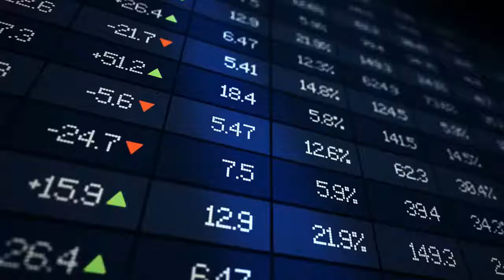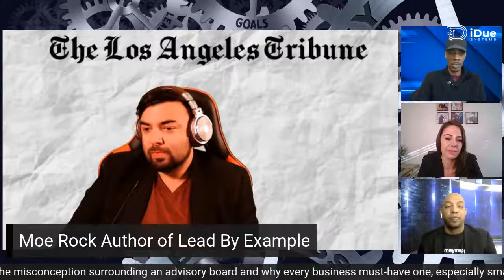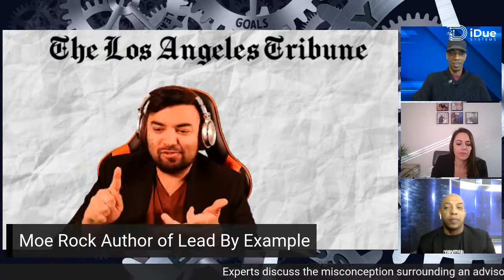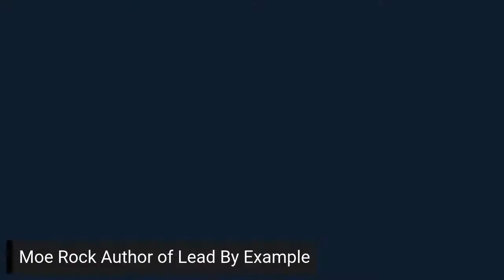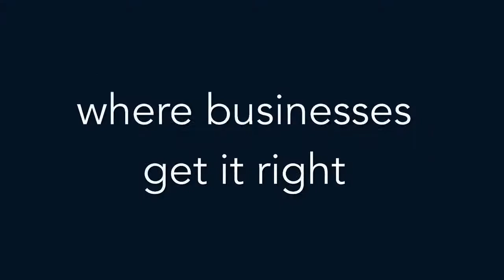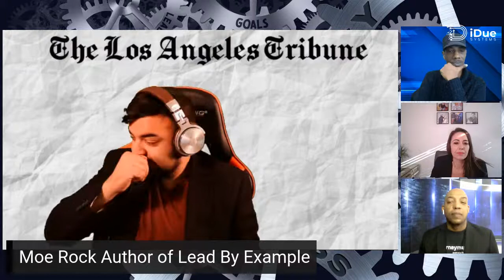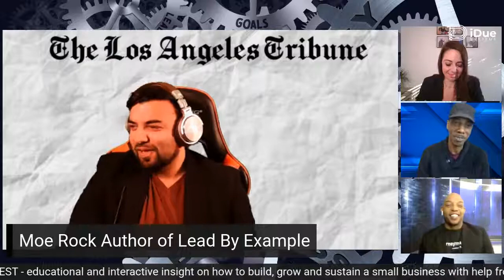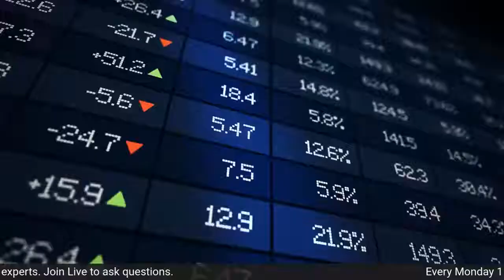Boardroom Benefits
World-renowned content Producer, Investor, Speaker, Thought Leader, and Author Moe Rock discusses the misconception surrounding an advisory board and why every business must-have one, especially small businesses.